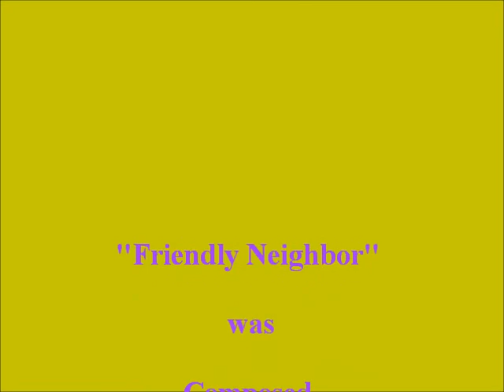Random Cat Sick Vlog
The Cat Nip describes how Papa Tig and herself are sick and meek as kittens. She tries to film Papa Tig taking a cat nap, but fails. So, she goes out to the backyard for awhile then comes back inside. The music track is "Friendly Neighbor" from our album "Fifty Eighty-Eight."